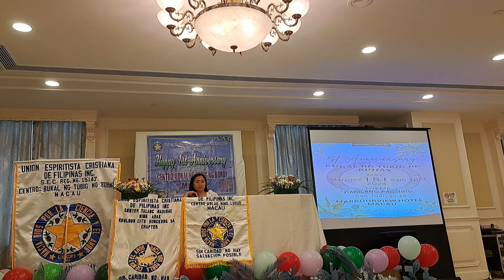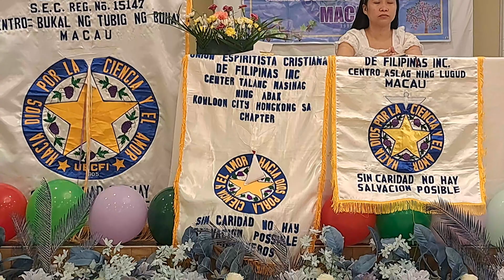GOD ANSWERS PRAYER (ilocano)